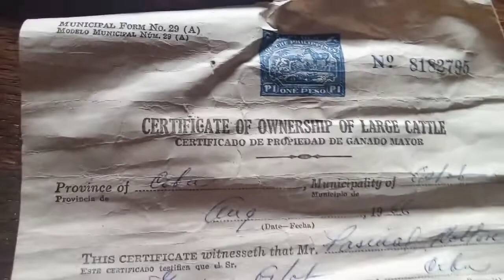Mga Nakatagong Kayamanan Rollon Family